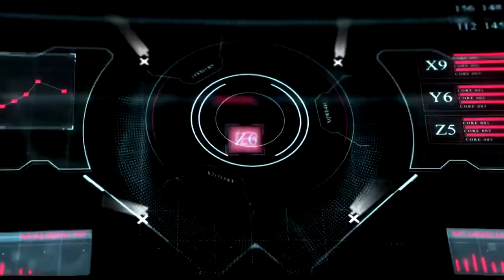🚀 VIDEO TOP VIDEO 🚀Top 10 Intro In Youtube Video 🚀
Top 10 Intro In Youtube Video .
 TOP VIDEO ONE OR WITH ANYONE.